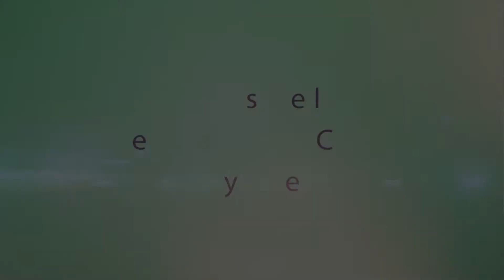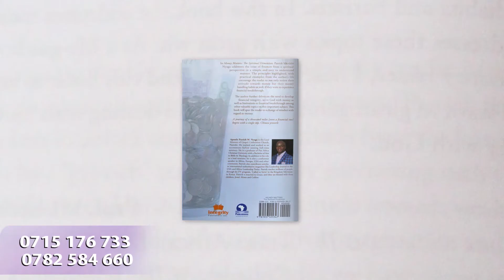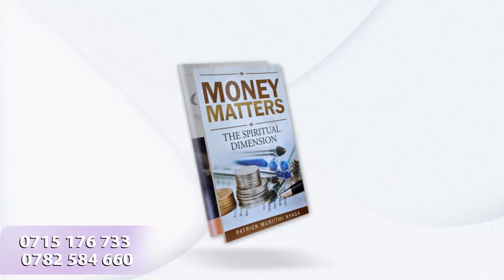Through Called to Serve 1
God is still on the look out for people who are willing to serve, He does not delight in us being idle that is why  all the people He called in the bible and in history were busy doing something. In this chapter, Apostle Patrick Muriithi explains why we are not just called to go to heaven but to serve here on earth.